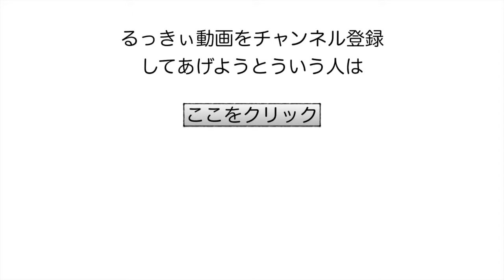【1分レビュー】CheeroClip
前々から気になってたので購入！